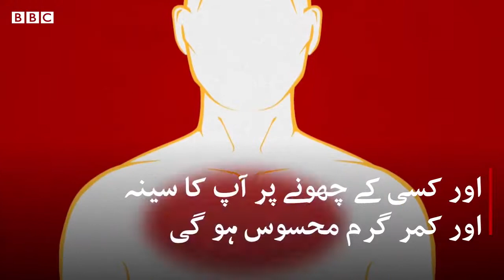Coronavirus symptoms and signs (In Urdu/Hindi)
This video is precise information about Coronavirus symptoms and signs.
Source of this video BBC under Community comman law.(By Law CC)